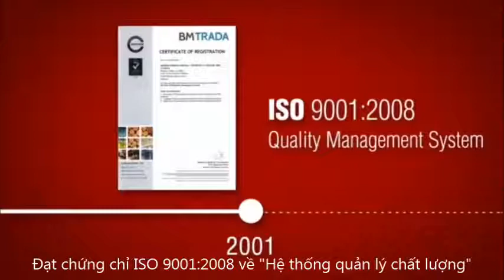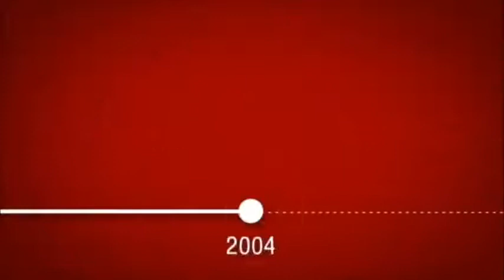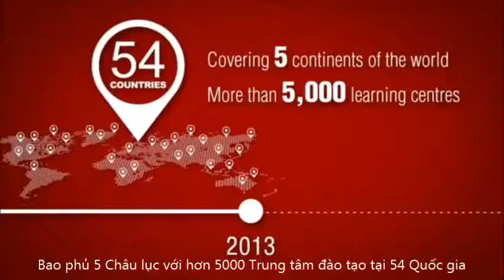Bàn tính và Số học trí tuệ U C MAS - 20 năm 1 chặng đường (1993 - 2013)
Cùng nhìn lại chặng đường phát triển qua 20 năm của U C MAS từ những ngày đầu thành lập cho tới những thành tích xuất sắc đã đạt được